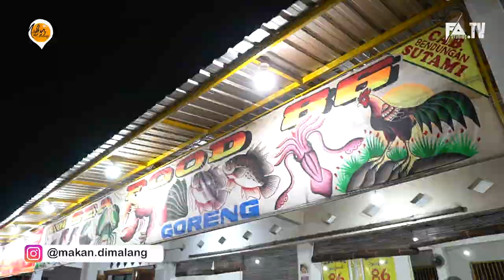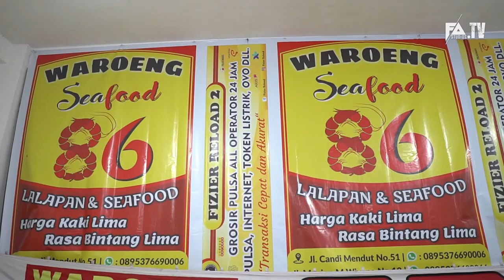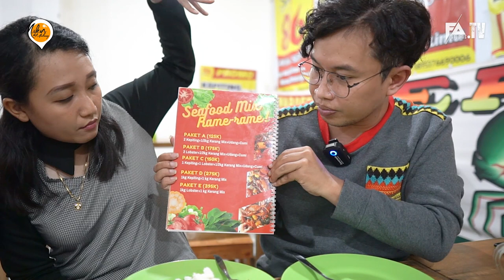MUKBANG SEAFOOD 86 CANDI MENDUT PALING MEWAH!!!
Seafood 86, Candi Mendut Jl. Candi Mendut No. 51, Lowokwaru, Malang